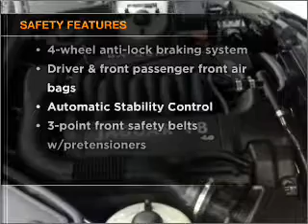1999 Jaguar XK Series - Manheim PA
Year: 1999
Make: Jaguar
Model: XK Series
Trim: XK8 Convertible 2D
Engine: 8 cylinder 4.0 liter
Transmission:
Color: Beige
Mileage: 102640
Address:
14 Anthony Drive